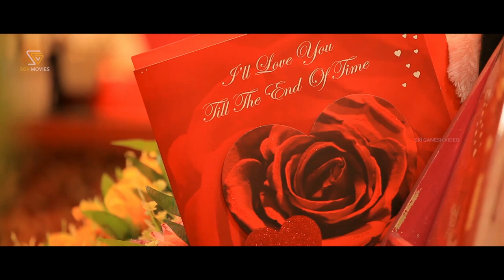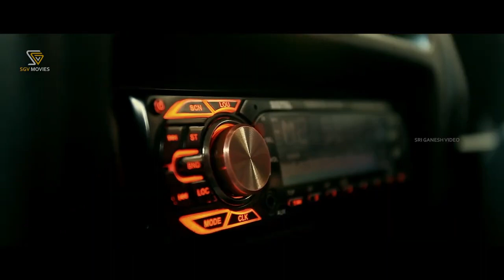ರೌಡಿಗಳ ಹುಡುಕಾಟದಲ್ಲಿರುವ ಪೊಲೀಸ್ | Dosthi New Kannada Movie Scene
Watch ರೌಡಿಗಳ ಹುಡುಕಾಟದಲ್ಲಿರುವ ಪೊಲೀಸ್ | Dosthi New Kannada Movie Scene

Movie : Dosthi

Stars : Prithvi, Surya, Siddarth Praksh, Niharika Malya (HP), Vikram, Lakshman, Bank Janardhan, Raghu, Thanusha, Pradeep Poojari, Anand, Nandish, Ganesh, Krishna, Varthur Prakash, Govinda, Kiran, Nipun, Guruprasad K N, Ravindra S, Narendra Sriram, Shekar, Sandy, Raam, John Leo, Shiva, Mehboob, Mohan, Shivani, Asha, Gandhi, Shivanna, Swamy, Somashekar, Prashanth G K, Prem, Lava, Sudarshan

Director : Anand V
Story : Anand V
Screenplay : Anand V
Dialogue :  Guruprasad K N
Lyrics : Jeevan A S